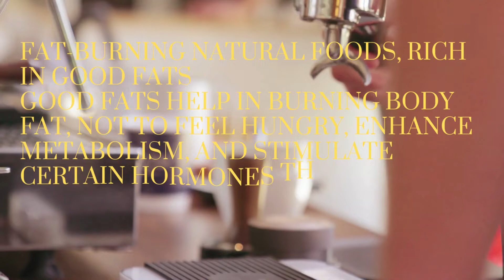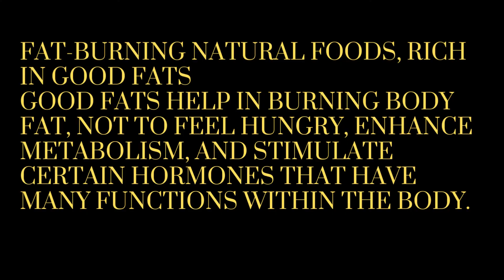Fat burning natural foods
Open Access This article is distributed under the terms of the Creative Commons Attribution 4.0 International License which permits unrestricted use, distribution, and reproduction in any medium, provided you give appropriate credit to the original author(s) and the source, provide a link to the Creative Commons license, and indicate if changes were made.

El-Zayat, S.R., Sibaii, H. & El-Shamy, K.A. Physiological process of fat loss. Bull Natl Res Cent 43, 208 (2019).